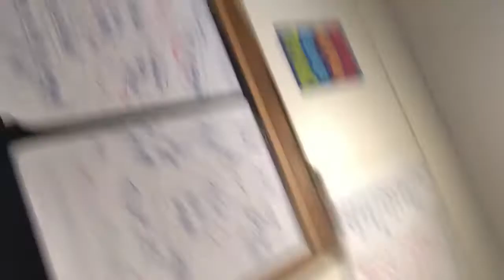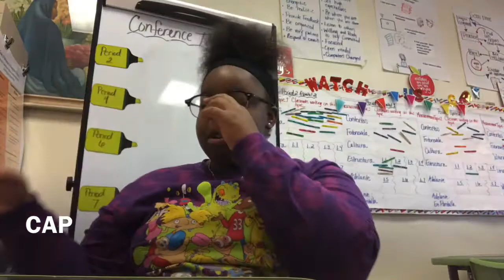A Day in my life😁/ VLOGMAS DAY2✨